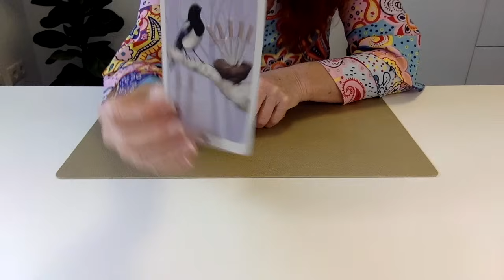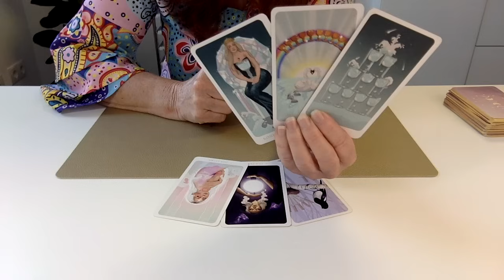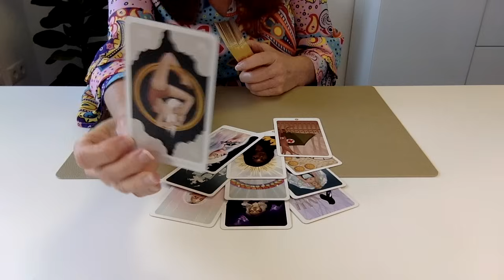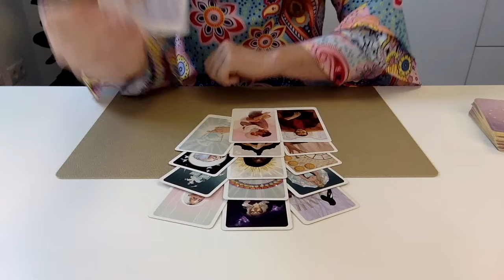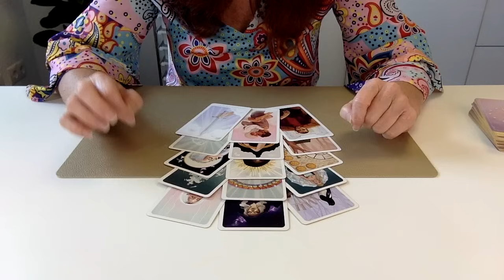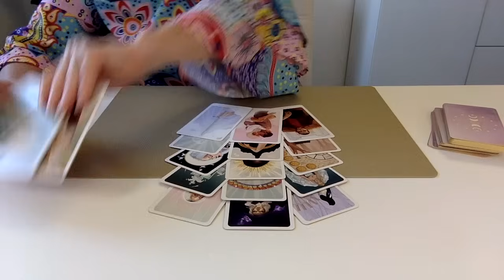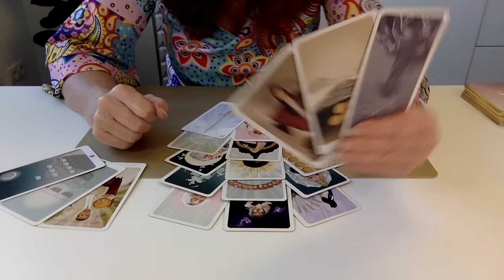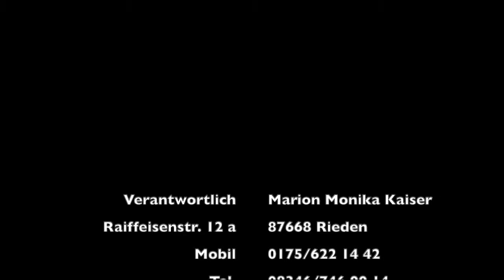Will ich oder will ich nicht - fragt sich hier jemand ...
Wir fragen das Tarot, was du heute erfahren sollst.

oder sende mir bitte eine
Mobil: 0175/6221442

Verwendetes Kartendeck:
Mystic Palette Tarot, Ciro Marchetti
Marchetti Tarot, Ciro Marchetti
Touchstone Tarot, Kat Black
Das illuminierte Tarot, Matt Hughes
Seelenreise Tarot, Julia Aurelia
The Lovers Path Tarot, Kris Waldherr